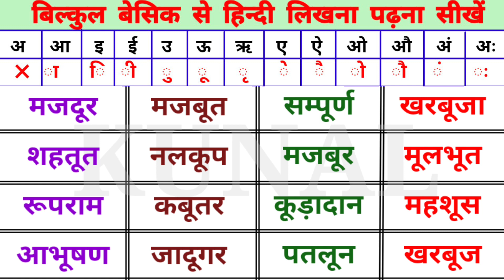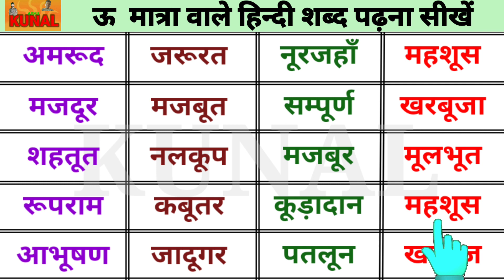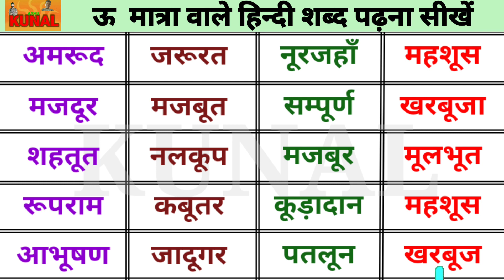Four letter words in hindi ऊ मात्रा वाले हिन्दी शब्द ऊ Sound words in hindi